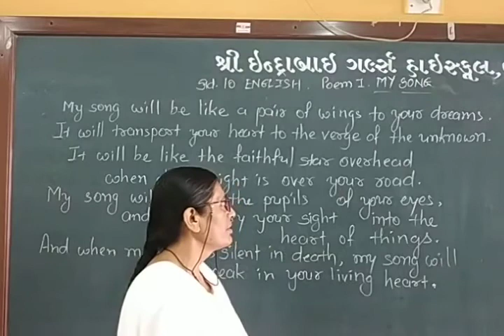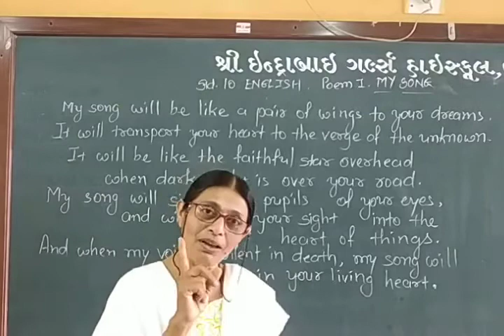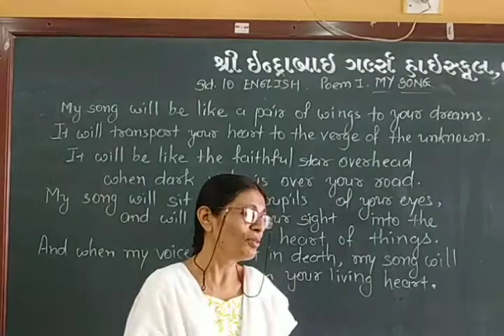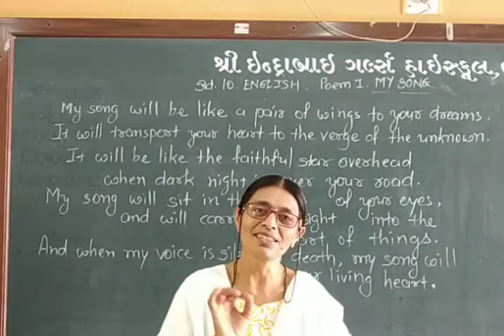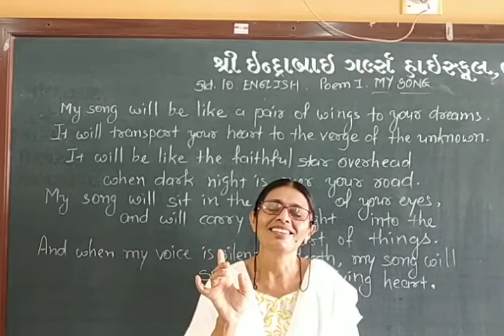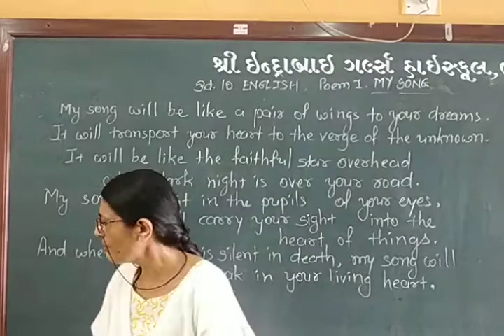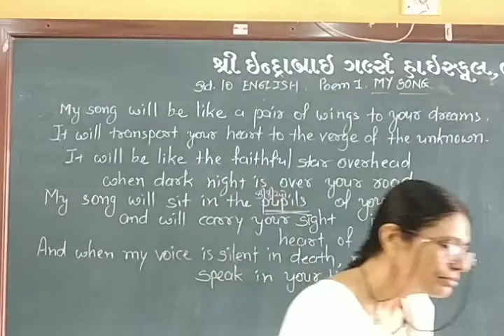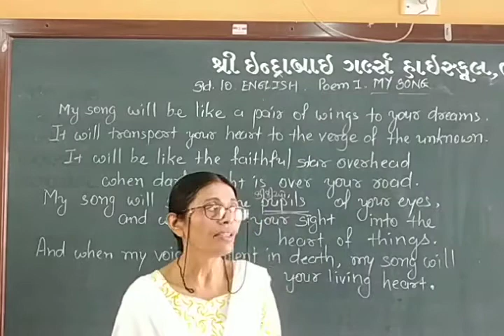My Song. Part- 2